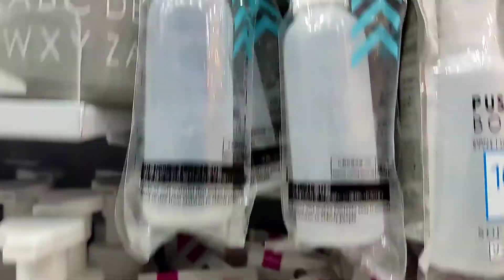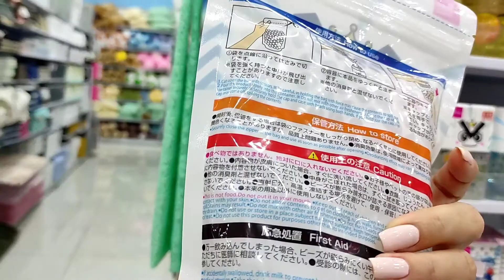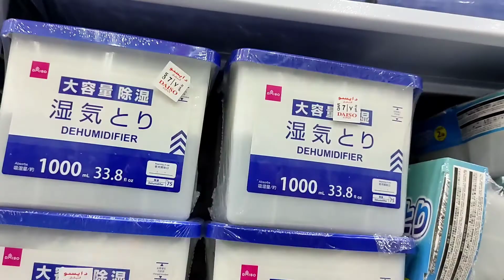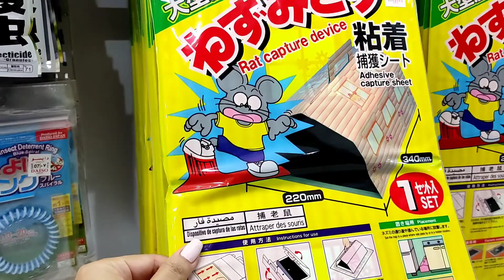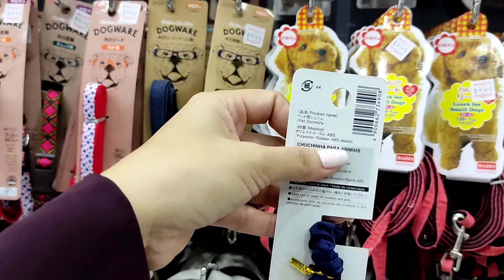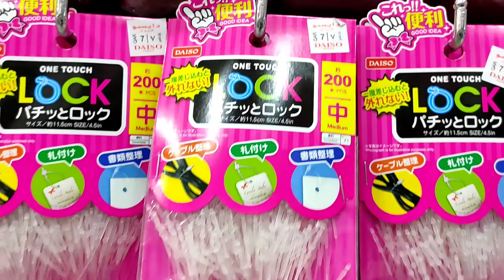SHOP WITH ME: The DAISO Japan In QATAR│YOU CAN FIND ALMOST EVERYTHING HERE AT 2$ ONLY│PART-1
𝑯𝒆𝒍𝒍𝒐 𝑬𝒂𝒓𝒕𝒉𝒍𝒊𝒏𝒈𝒔ミ • ｡ • ミ
𝑻𝒉𝒂𝒏𝒌 𝒚𝒐𝒖 𝒇𝒐𝒓 𝒅𝒓𝒐𝒑𝒑𝒊𝒏𝒈 𝒃𝒚 & 𝒘𝒂𝒕𝒄𝒉𝒊𝒏𝒈 𝒎𝒚 𝒗𝒊𝒅𝒆𝒐𝒔.
𝑰'𝒂𝒎 𝒈𝒓𝒂𝒕𝒆𝒇𝒖𝒍 𝒐𝒇 𝒚𝒐𝒖𝒓 𝒔𝒖𝒑𝒑𝒐𝒓𝒕, 𝑻𝒉𝒂𝒏𝒌𝒔 𝒇𝒐𝒓 𝒉𝒆𝒍𝒑𝒊𝒏𝒈 𝒎𝒆
𝑰𝒇 𝒚𝒐𝒖'𝒓𝒆 𝒏𝒆𝒘 𝒉𝒆𝒓𝒆 ''𝑾𝑬𝑳𝑪𝑶𝑴𝑬'' 𝒊 𝒉𝒐𝒑𝒆 𝒚𝒐𝒖 𝒅𝒐𝒏'𝒕 𝒇𝒐𝒓𝒈𝒆𝒕 𝒕𝒐
𝓜𝔂 𝓞𝓽𝓱𝓮𝓻 𝓥𝓲𝓭𝓮𝓸𝓼 𝓨𝓸𝓾 𝓜𝓪𝔂 𝓦𝓪𝓷𝓽 𝓣𝓸 𝓦𝓪𝓽𝓬𝓱...
DR. RASHEL PRODUCT│ My New Skin Care │MariaVilla Ph